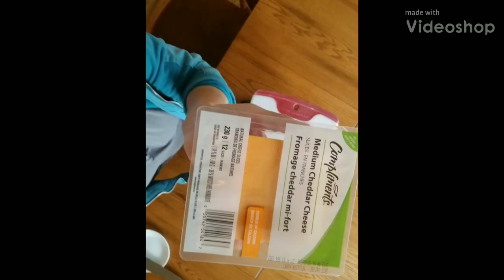cheese platter | how to make a cheese tray | party tray ideas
this is just one example of a sliced cheese plate.  Cheese trays are one of my favorites to make.  I just did this one on a dinner plate but use whatever you like.  Cheeses are cheddar, Monterey jack, and gouda.  you can use more or fewer varieties of cheese.

I will try and film this again at a better angle, not sure what happened here.